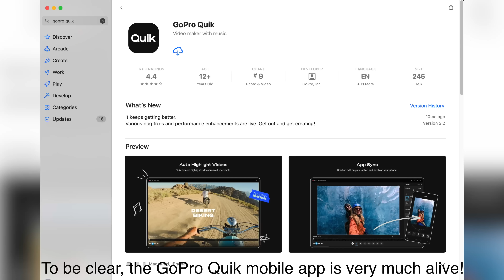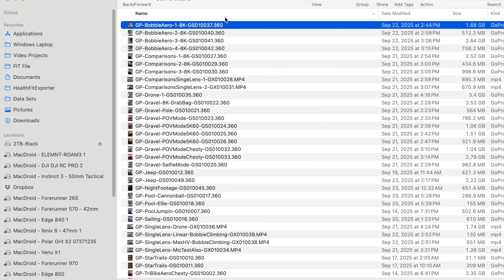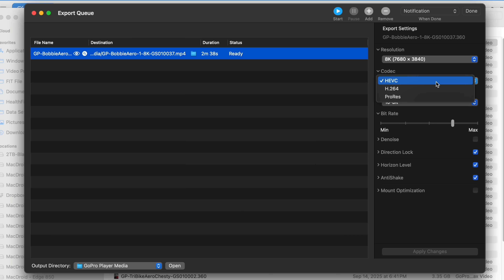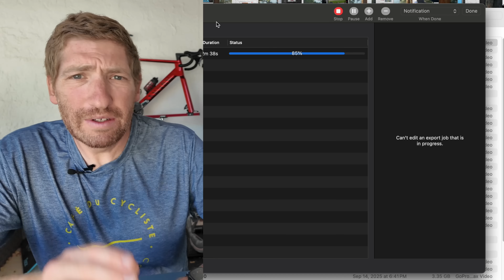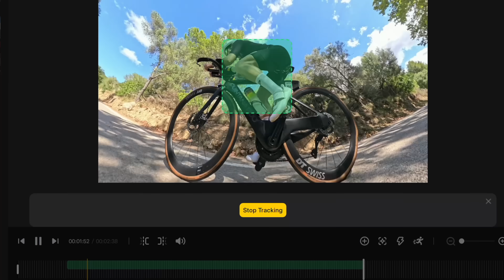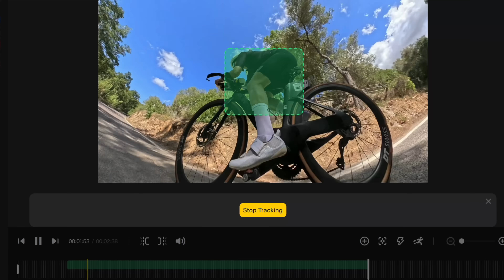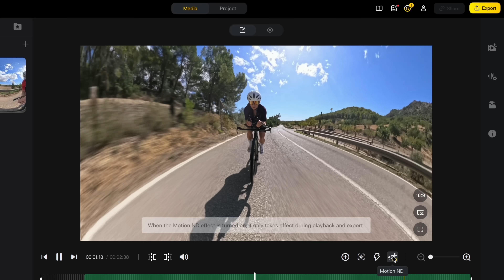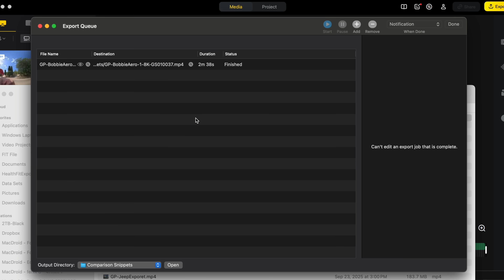GoPro MAX 2 Desktop App AI Tracking Workaround!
The GoPro desktop app (GoPro Player) can't do AI tracking, but...there's an alternative. Here's how to make the Insta360 Studio app do it for you!